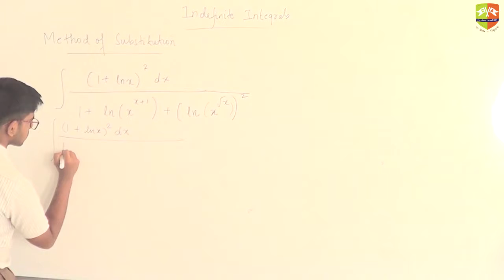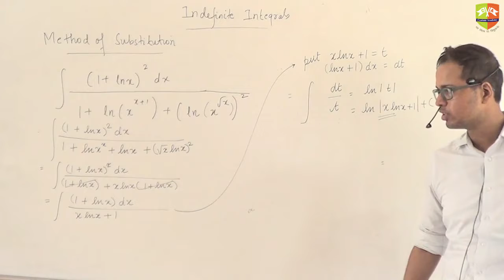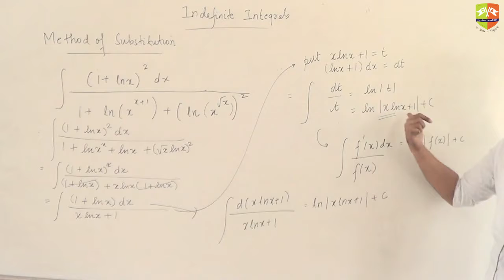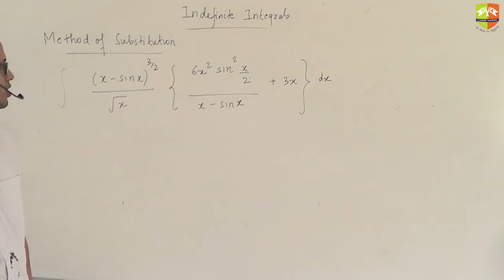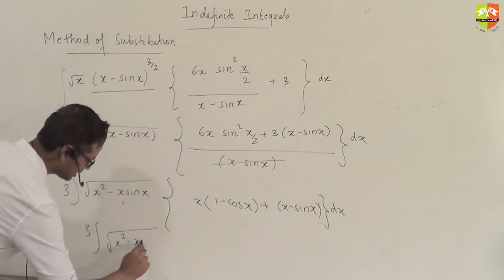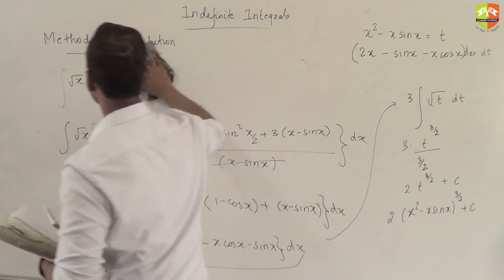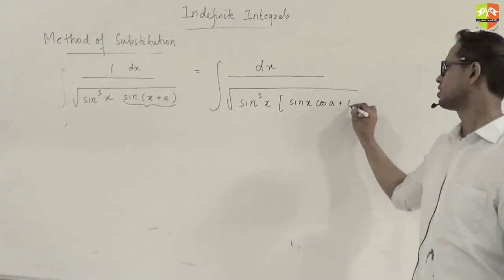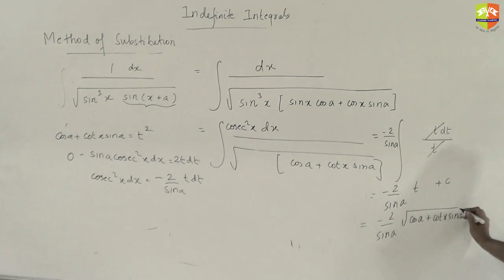INDEFINITE INTEGRATION lll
Enjoy Learning!!!

for mock tests and topic wise Daily Practice Sheets. JEE, JEEADV, CentumAcademy JEE2020 JEE, JEEADV, CentumAcademy JEE2020 INDEFINITE INTEGRATION IV and V and Vl